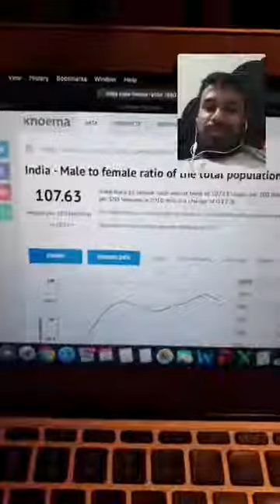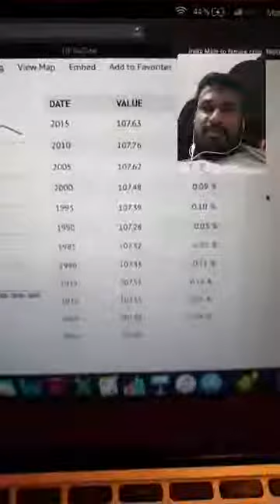Asif Mohiuddin, Md Farid Ahmmed, Sumon Khan এবং MD Soriful Islam Sumon এর সাথে লাইভ ছিলেন